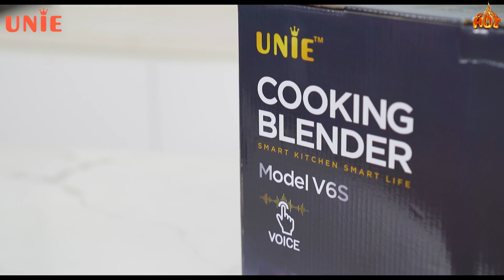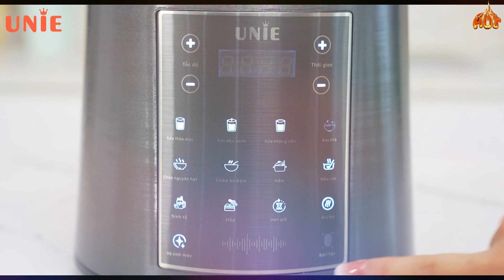Review Máy Nấu Sữa Hạt Unie V6s - Hôm Nay Có Gì Hot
Review Máy Nấu Sữa Hạt Unie V6s

Trong cuộc sống hiện đại nhiều mối lo toan và bận rộn, các bà nội trợ có xu hướng tìm các các sản phẩm nhỏ gọn, đa chức năng, tiết kiệm thời gian nấu nướng. Có thể vì thế mà dòng sản phẩm máy làm sữa hạt UNIE V6S ngay từ khi ra đời đã được đông đảo khách hàng quan tâm, tìm mua và đánh giá cao.

Máy Nấu Sữa Hạt Unie V6s là chiếc máy nấu sữa hạt đầu tiên xuất hiện trên thị trường Việt Nam ứng dụng công nghệ AI trong tính năng điều khiển có giọng nói. Máy sẽ tự động nhận lệnh, kiểm tra lại chế độ người dùng đã thiết lập trước đó bằng giọng nói, phù hợp với mọi đối tượng sử dụng, từ trẻ em cho đến người lớn tuổi.

Đã nói đến thiết kế thì hầu hết sản phẩm đến từ thương hiệu Unie đều kiểu dáng sang trọng, nhỏ gọn. Cụ thể hơn, máy làm sữa hạt UNIE V6S có kích thước chỉ 210 x 210 x 480mm tương đương với một chiếc máy xay sinh tố thông thường, bạn có thể thoải mái đặt trên mặt bàn bếp, bàn ăn, cất trong tủ mà không lo tốn nhiều diện tích nhé.

Phần thân có màu xanh xám, khay chứa trong suốt tạo cảm giác tinh tế và trang nhã cho sản phẩm, đồng thời giúp căn nhà của bạn thêm phần sang trọng và sáng sủa hơn, làm đẹp cho căn bếp.

Không chỉ có khả năng làm sữa hạt siêu ngon, siêu tiện, dòng sản phẩm này còn được trang bị thêm 10 chức năng nấu chuyên sâu khác bao gồm: Làm sữa đậu nành, sữa thảo mộc, xay khô, sữa không nấu, cháo ăn dặm, cháo nguyên hạt, nấu súp, hầm linh chi, nhân sâm, làm sinh tố, hấp bánh, ngô, khoai, sắn….

Chỉ nghe qua thôi bạn đã tưởng tượng được độ đa năng của dòng máy này rồi phải không nào. Vì mỗi chế độ được cài đặt thời gian, công suất nấu khác nhau nên đảm bảo phù hợp với nguyên vật liệu, cho ra những món ăn thơm ngon nhất.

Vậy là bạn chỉ cần mua một sản phẩm là đã có thể thay thế các vật dụng khác trong căn bếp, tiết kiệm chi phí hơn, tiết kiệm diện tích và khiến không gian thêm phần rộng rãi, thoáng đãng.

Với lưỡi dao 4D được làm bằng chất liệu Inox sử dụng công nghệ Nhật Bản, mâm nhiệt phủ chống dính Ceramic, cối thủy tinh Borosilicate được làm từ 5 lớp không chỉ an toàn cho sức khỏe người dùng, không gây phản ứng với thực phẩm mà còn đảm bảo quá trình nấu nướng dễ dàng hơn.

Lớp chống dính giúp bạn dễ dàng vệ sinh máy, không bị sát cối, không mất nhiều công sức để làm sạch. Ngoài ra, cối thủy tinh còn có khả năng chịu nhiệt vô cùng tốt, bạn có thể tha hồ nấu nướng ở nhiệt độ cao mà không lo nứt, vỡ, hỏng máy nhé.

Model: Máy làm sữa hạt Unie V6S
Điện áp: 220V
Tần số: 50Hz
Công suất: 1800W
Dung tích: 1.75L
Trọng lượng: 6kg
Kích thước: 210 x 210 x 480mm
Chức năng: 10 chức năng nấu chuyên sâu
Độ ồn:
Bảng điều khiển: Cảm ứng thông minh có voice

Những tính năng ưu việt trên đây bạn có đánh giá gì về máy làm sữa hạt UNIE V6S. Đây không chỉ là thiết bị nấu nướng mà còn là người bạn đồng hành tin cậy với mỗi gia đình, giúp các bà nội trợ nhàn hơn, có thêm thời gian cho bản thân và con cái.

Mời bạn xem thêm chi tiết Máy Nấu Sữa Hạt Unie V6s và nhận ngay ưu đãi cực Hot cùng quà tặng dễ thương dành cho bạn nhé. XEM NGAY